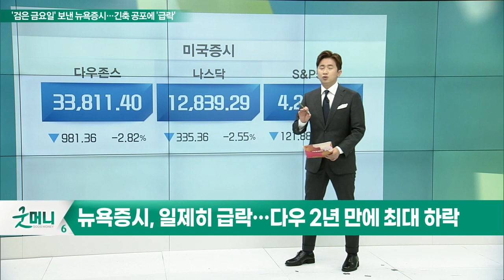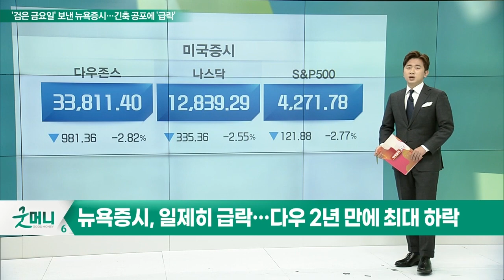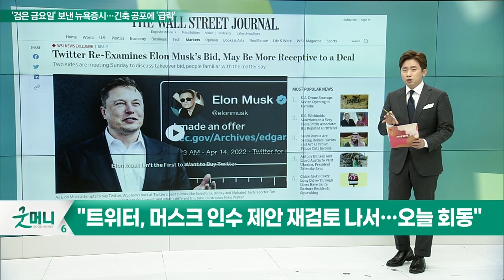뉴욕 증시, 일제히 급락… 다우 2년 만에 최대 하락_글로벌 경제 이슈 (20220425)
- 뉴욕 증시, 일제히 급락… 다우 2년 만에 최대 하락
- "트위터, 머스크 인수 제안 재검토 나서… 오늘 회동"
- 佛 마크롱 대통령 연임 성공… 16%P 격차로 승리